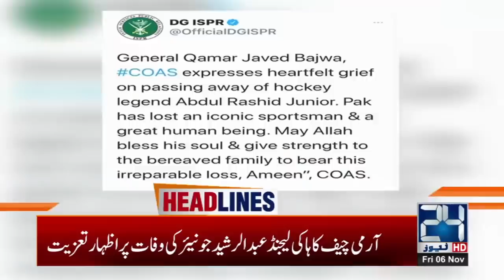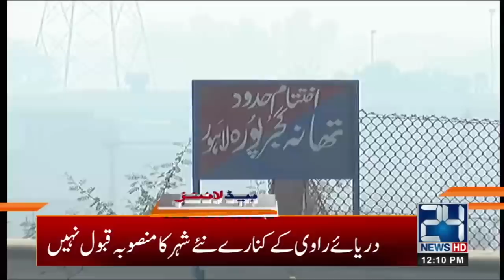'Maryam Nani' Imran Khan Instagram Picture Viral | 12pm News Headlines | 6 Nov 2020 | 24 News HD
24 News HD is one of the leading news channels of Pakistan bringing you the latest current affairs from Pakistan and around the world.  Live National Assembly and Senate Session.